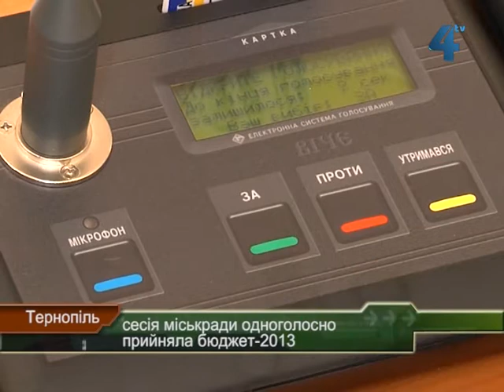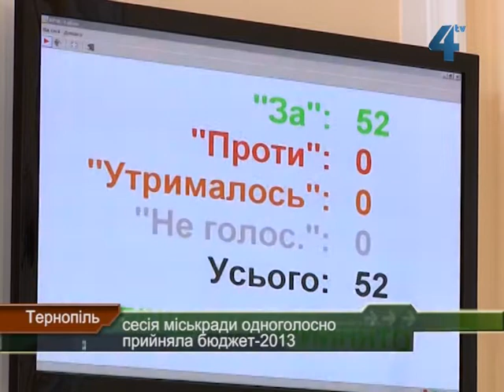На сесії міської ради прийняли бюджет-2013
Одноголосно прийняла сьогодні бюджет і програму соціально-економічного розвитку Тернополя на 2013 позачергова сесія Тернопільської міської ради. Із шістьма питаннями порядку денного депутати впорались менше, як за півтори години, ще й встигли отримати привітання від колядників із Галицького коледжу імені В'ячеслава Чорновола.